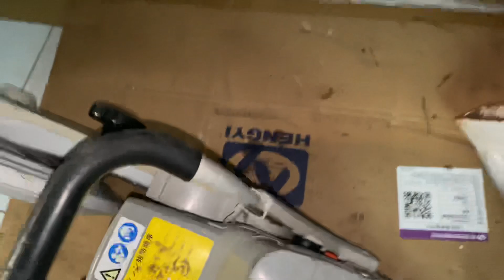Máy cắt betong Japan giá tốt nhất thị trường | Lh 0978937305